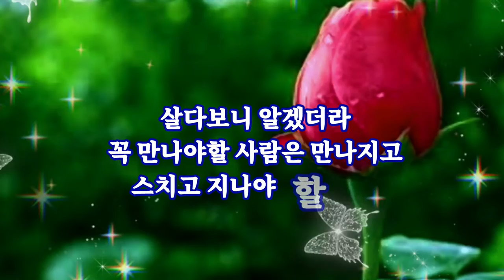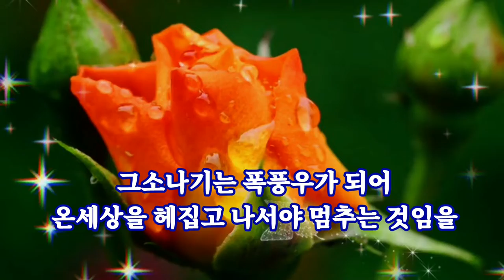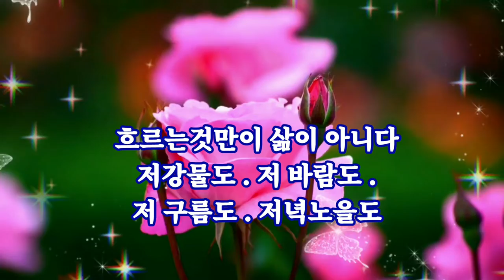살다보니 알겠더라